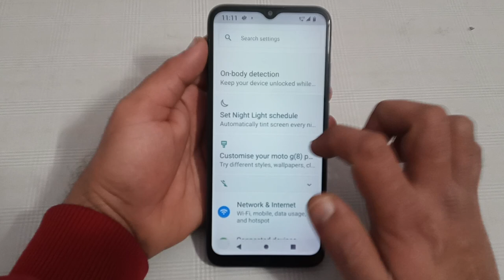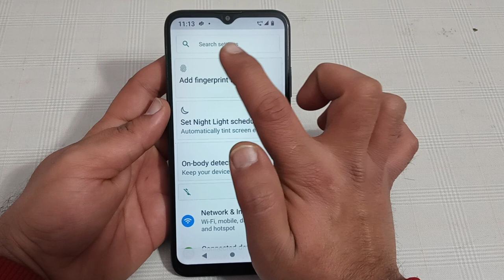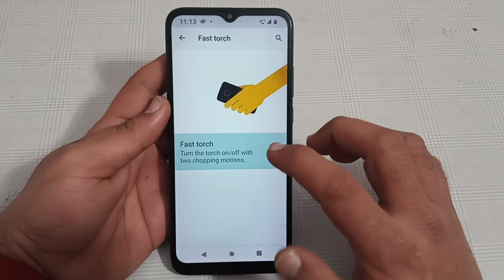fast torch setting Motorola g22, how to enable fast torch in Motorola g22